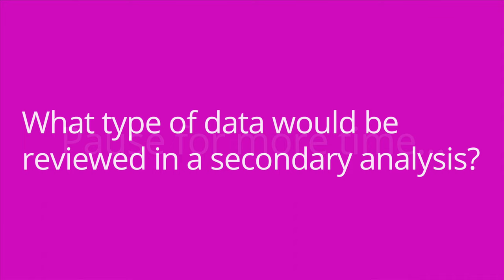Community Health Plan and Assessments: Fundamentals of Nursing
Ellis reviews the nursing process steps as they relate to developing a community health plan. This includes specific data collection methods used in the assessment of a community like informal interviews, direct observation, windshield surveys, secondary analysis, and surveys.

Our Fundamentals of Nursing: Community Health video tutorial series is taught by Ellis Parker MSN, RN, CNE, CHSE, and is intended to help RN and PN nursing students study for their nursing school exams, including the ATI, HESI, and NCLEX.

00:00 What to expect - Health Risks & Family Nursing:
00:28 Community health plan
2:29 Assessment
4:27 Quiz Time!

🚨Head over to our interactive study guide and index ANYTIME and find out exactly which card we’re referencing.

🎉 Want to breeze through nursing school and ace the NCLEX? 🩺 With our Comprehensive Nursing Collection, you'll get EVERYTHING you need to succeed, plus some amazing perks! 🎁 Right now, when you grab the collection, you'll score a FREE Nursing Planner, a whole YEAR of Level Up RN Membership, AND Flashables - NCLEX Edition (our signature flashcard content in an on-the-go digital format with guided, personalized learning and progress tracking!) 🤩
That's over $345 in savings—the ultimate deal to set you up for success from day one to NCLEX triumph! 🌟